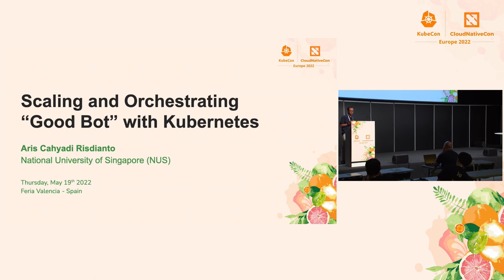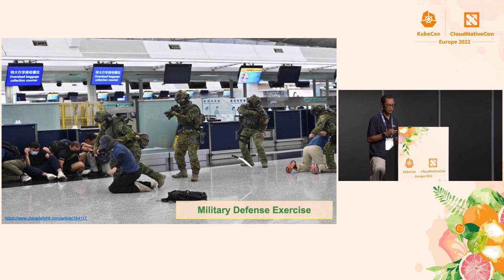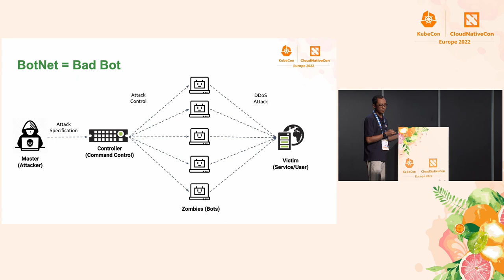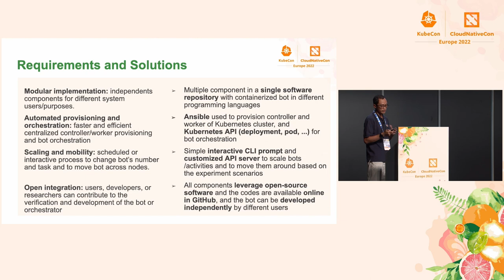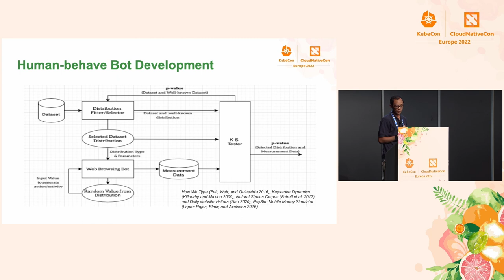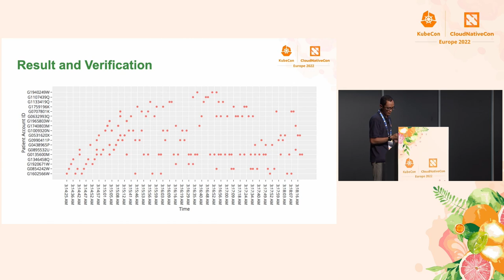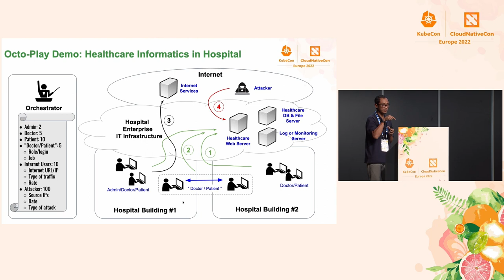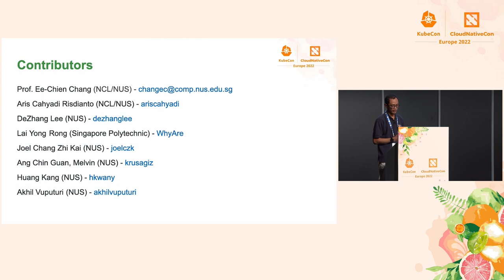Scaling and Orchestrating “Good Bot” With Kubernetes - Aris Cahyadi Risdianto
Scaling and Orchestrating “Good Bot” With Kubernetes - Aris Cahyadi Risdianto, National University of Singapore (NUS)

During testing in the testbed, we need to emulate the production environment where there is plenty of normal traffic from the real users. High-quality normal traffic generated by the ‘human’ operator, has a significant impact on the testing results. Since the scale of testing is growing, increasing the number of operators is not practical and not cost-effective, so automating the generation of realistic normal traffic is becoming necessary. A BotNet can launch large-scale DDoS by orchestrating thousands of "infected" clients or “bad bots”. Similarly, if we can deploy thousands of human activity agents or “good bots” and orchestrate them together, we can generate a large number of emulated normal traffic from users. This talk will show how to utilize Kubernetes to orchestrate a large number of containerized bots to execute human activities in the testbed. Each bot is customized with special logic of activity workflows and it can be scaled and controlled by the orchestrator in real-time.